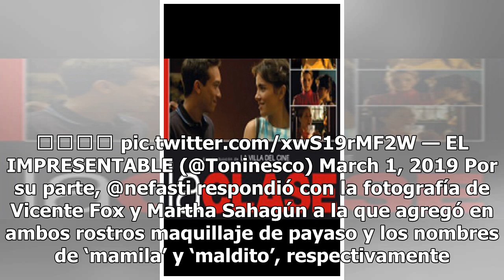Fox comparte foto al lado de Martha Sahagún y redes la humillan sin piedad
Luego de que el expresidente Vicente Fox compartiera en redes sociales una fotografía que se tomó con su esposa, Martha Sahagún, para informar que estaban por salir al ‘gran torneo de golf en las Ventanas SMA’, los tuiteros se burlaron de la exprimera dama por su aspecto ‘aterrador’. A través de su ...